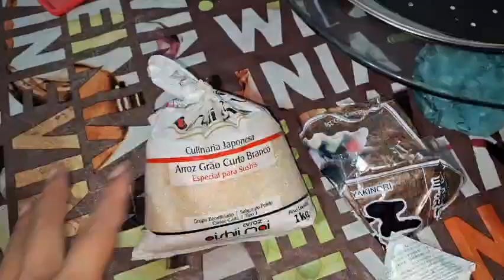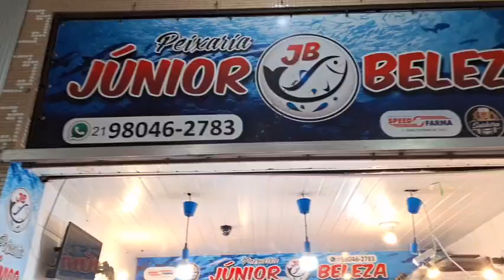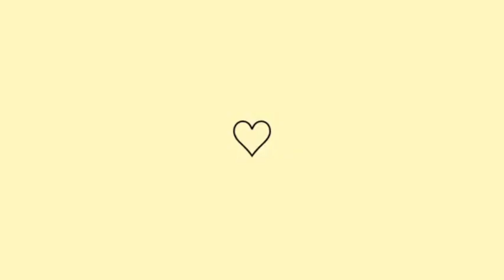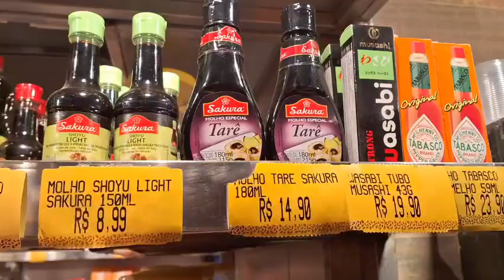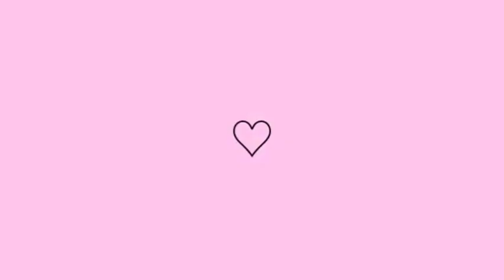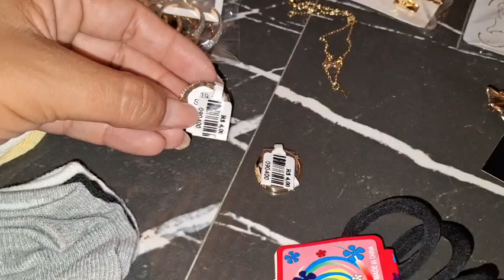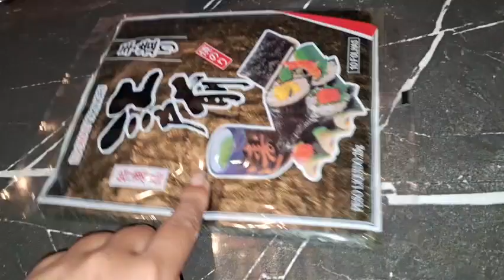COMPRINHAS PARA NATAL/ ANO NOVO 2023